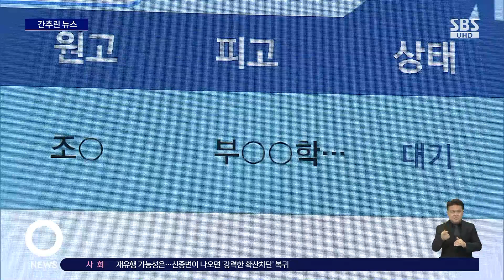복지부, 조민 '의사면허 취소 결정' 청문회 다음 달 4일 개최 / SBS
조국 전 법무부 장관의 딸, 조민 씨의 의사면허 취소 청문회를 다음 달 4일 열릴 것으로 보인다고 국회 보건복지위 관계자가 말했습니다.
이 관계자는 복지부가 다음 달 4일 청문회를 실시한 뒤, 일주일 뒤인 다음 달 11일 처분 결과를 조 씨 측에 통보할 계획인 것으로 안다고 말했습니다.
이와 관련해 오늘(15일) 부산지방법원에서는 조 씨가 부산대를 상대로 낸 입학 취소처분 집행정지 신청 심문이 비공개로 1시간 정도 진행됐습니다.